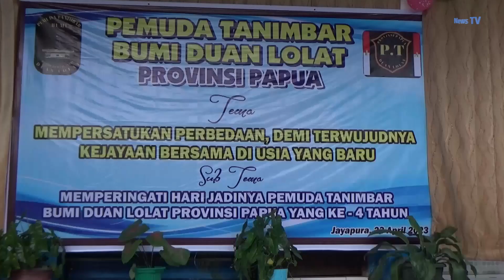INI KATA drg Aloysius Giay, M Kes, Bagi Pemuda Tanimbar